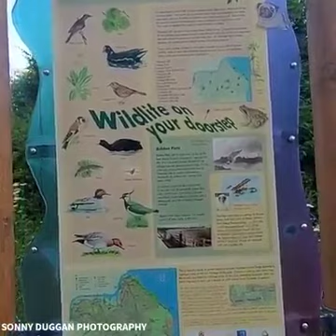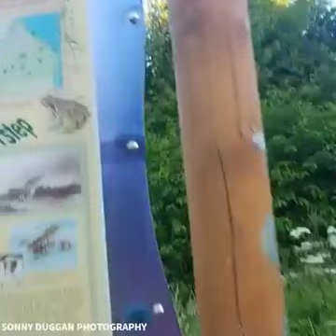Beautiful Sparrowhawk Nest